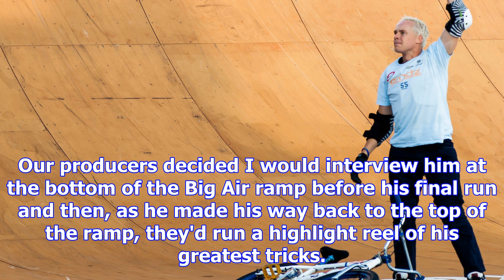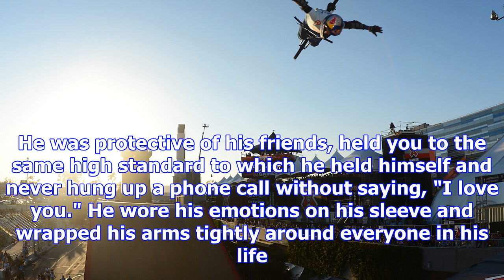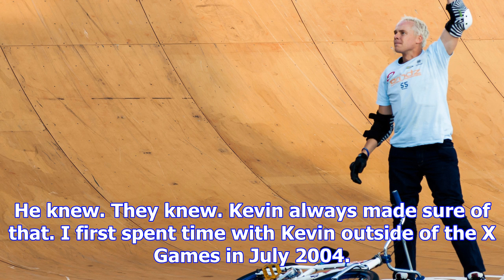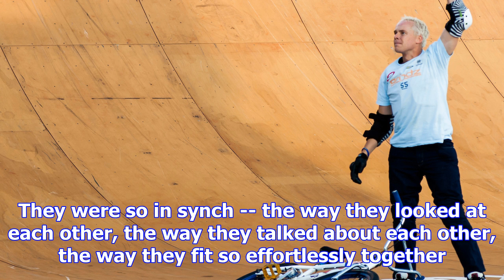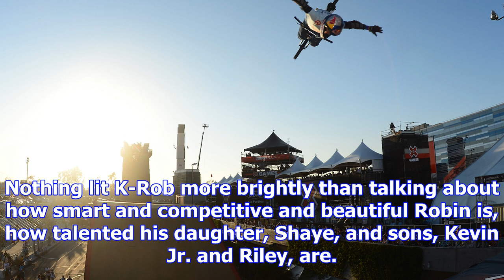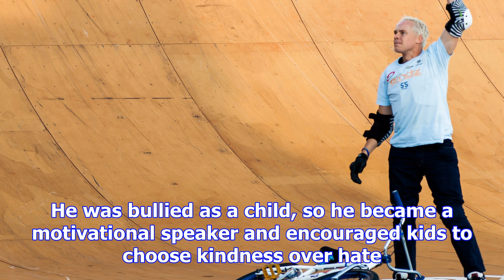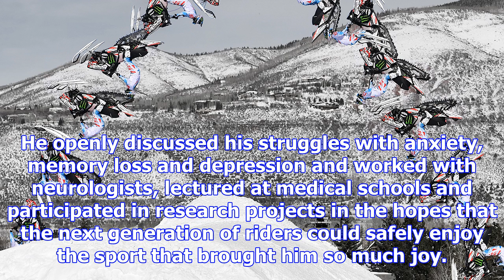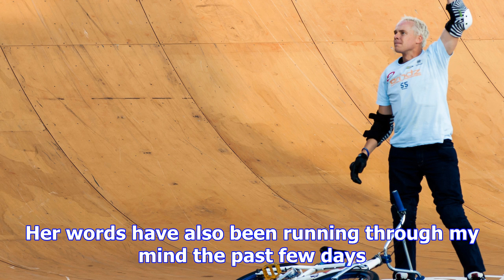X games bmx gold medalist kevin robinson led a remarkable life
By Alyssa Roenigk | Dec 13, 2017ESPN The MagazineKevin Robinson salutes the X Games Los Angeles crow...